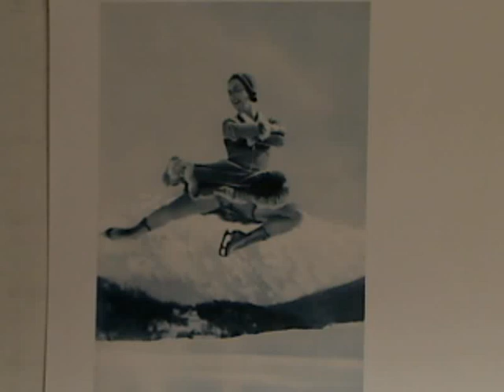1928 - 1930 Melitta Brunner WORLD Singles & Pairs Medalist (Austria)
An early skater with competence in two sports, Melitta (born 1907 in Austria) was WORLD Bronze medalist in 1929, after claiming an Olympic Bronze medal in Pairs in 1928, with Herma Szabo's old partner Ludwig Wrede.  They were OLYMPIC Silver medalists in 1928, WORLD pairs Silver medalists in 1929 and 1930, and well as Bronze medalists in 1928.  Her singles medal chances were thrawted a bit by the rise of American laidies Teresa Weld Blanchard and Beatrix Loughram.

Pairs skating would make a major advance in teh early 1930's with the rise of a talented and artistic French pairs team, Andree Joly (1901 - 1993) and Pierre Brunet (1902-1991).

She lived to be 96 and died in Philadelphia USA in 2003.

Thanks to Annette for photo!!